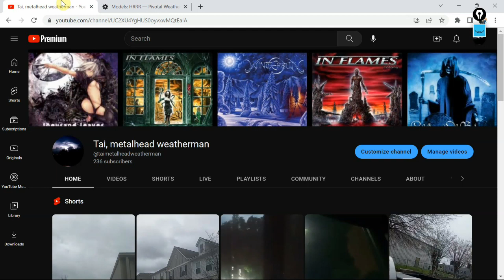Weekend Forecast 02/04/2023 EXTREMELY COLD MORNINGS AHEAD UP NORTH!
Precip wise, this is gonna be a quiet weekend... but across the northeast ohiovalley greatlakes and the northern tier of the greatplains its gonna be brutally cold. Just how long will it last??